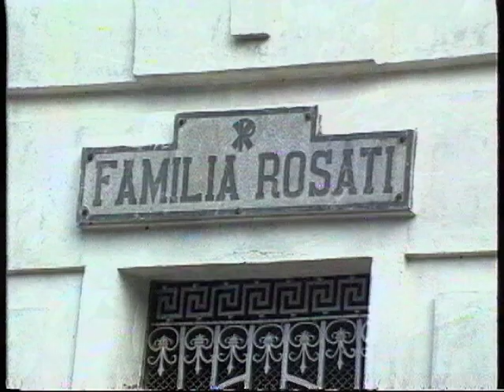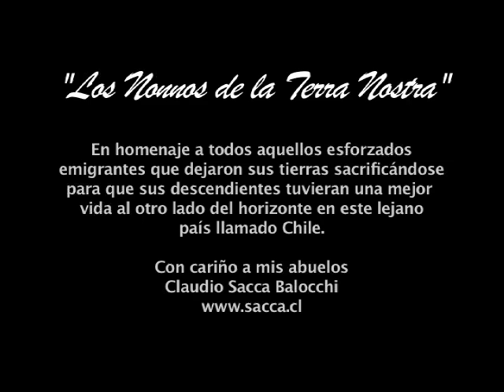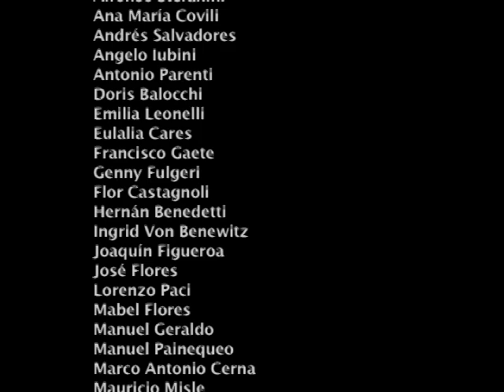Los Nonnos de la Terra Nostra (4/4)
Un documental de Claudio Sacca Balocchi sobre Capitán Pastene, el poblado formado por colonos italianos en la región de la Araucanía (Chile)